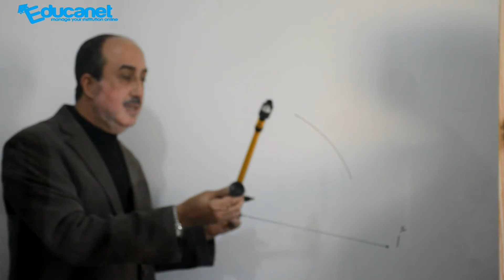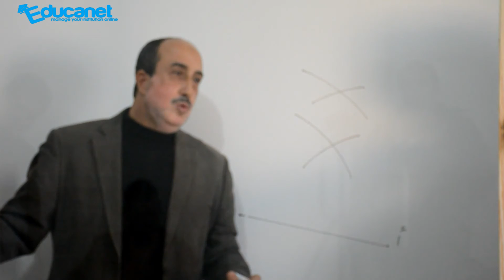السنة الخامسة/بناء الموسط العمودي لقطعة مستقيم (1)/ نبيل مليك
massarat.educanet.tn